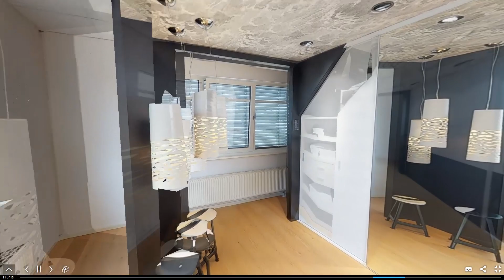raumplus 360° showroom tour | HIGHLUX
Watch our video tour of a raumplus showroom.

Inspirational Designs for Stylish and Elegant Wardrobes.

HIGHLUX bespoke wardrobe specialists provide an extensive experience in creative design and can offer services for bespoke furniture in London area and beyond. HIGHLUX creating a solutions to your storage woes while amplifying your home’s potential.

Whatever style, design, colour or shape you have in mind, we aim t o deliver your ideal wardrobe and furniture. From sliding door, hinged door and walk-in wardrobes, to living room and home office solutions. From space saving compact – kitchens to hide away folding beds. Originality is key to a unique and contemporary household – so make sure your home’s furnishings offer both sophistication and practicality.

Arranging for bespoke fitted furniture has never been easier: an at-home visit with a no obligation design and quotation service means that your expectations for unique and effective storage can be met, and at a time that suits you. Ensuring that your space’s full potential is maximised. Even the most awkward spaces can be utilised throughout the design and installation process.

Browse our range of bedroom, living room and home office furniture for style and fluidity throughout your home. Ensure your whole house is elegant and one-of-a-kind with custom made furniture and accessories for your home, from larger items such as bookcases and media units, to simple floating shelves and pull out laundry baskets. We offer sleek, integrated furniture solutions for a tidy and chic household, and can implement a modern and minimalist touch to any abode.